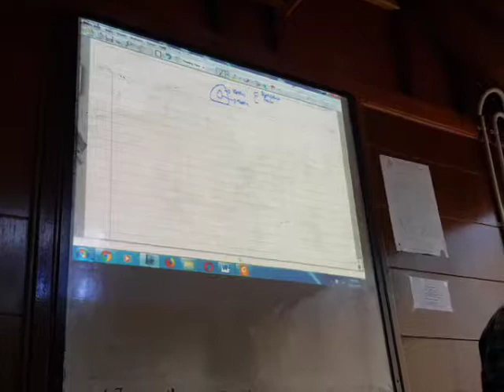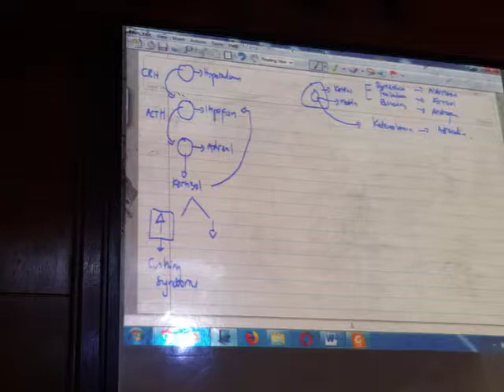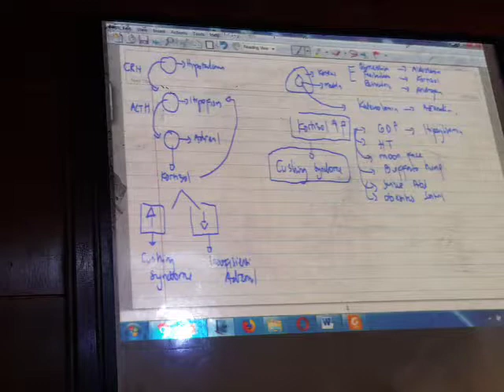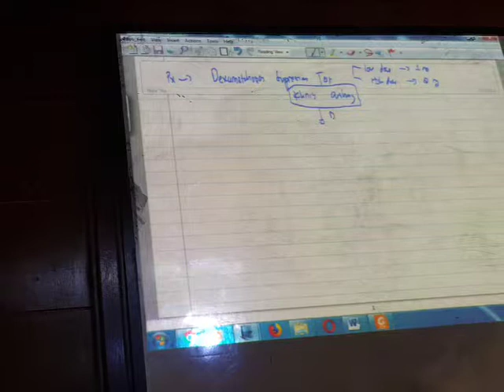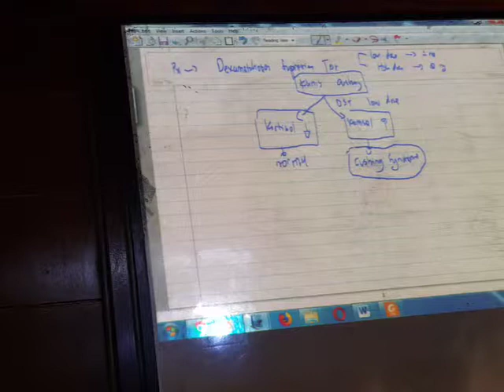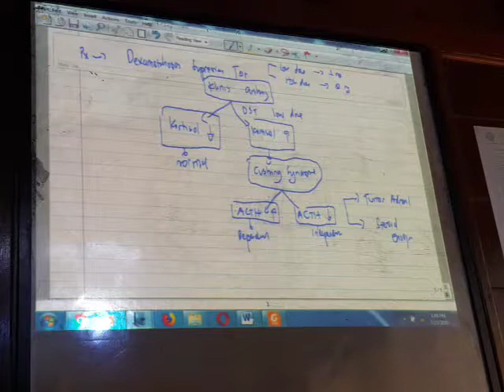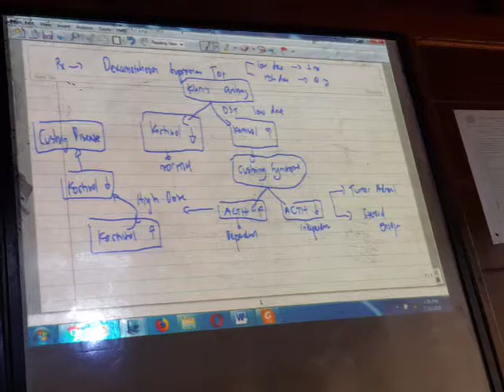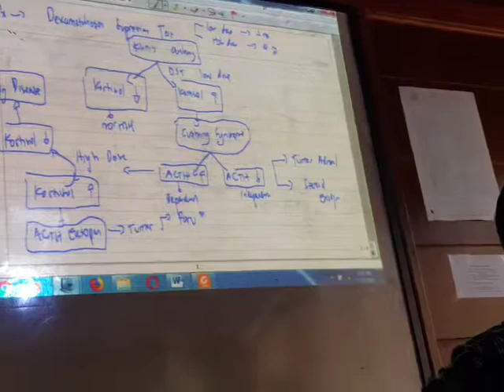Cashing syndrome vs cashing disease